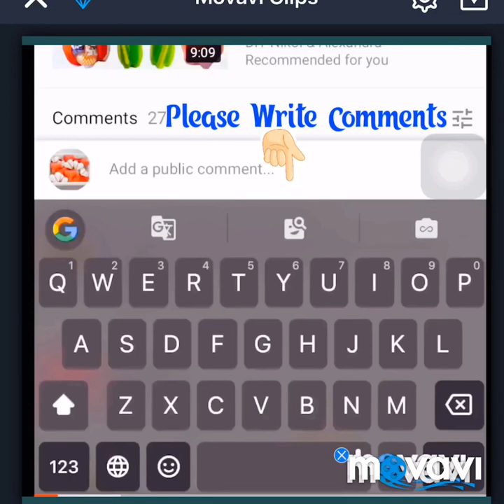[BEST DIY KID ART] How To Make A Mask For Kid| Giraffe Mask|Bee Mask|Paper Craft Ideas For Mask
Pick your paper or you can follow in the video for going to be the satisfactory material to use in your paper mask, but you could additionally use heavy cardboard or maybe a strong paper plate. Draw the form. You may make a mask to cover your eyes, half your face or the entire thing. Draw eye holes and, if necessary, a mouth hole. Cut out the eyes.